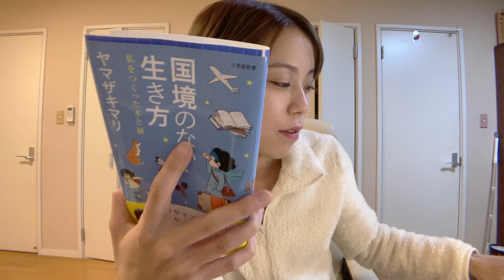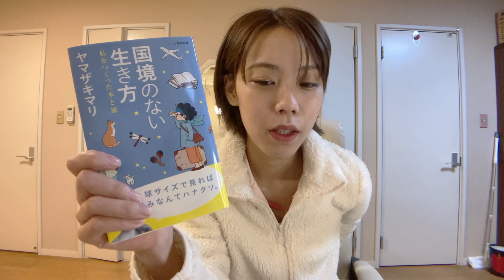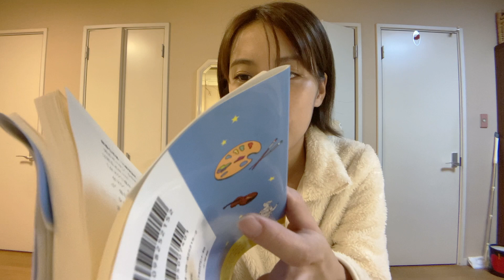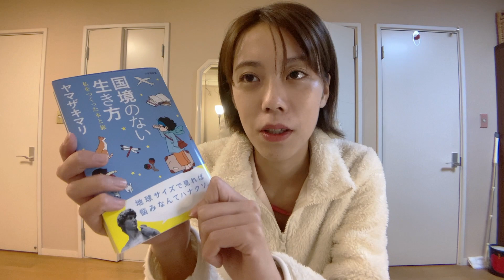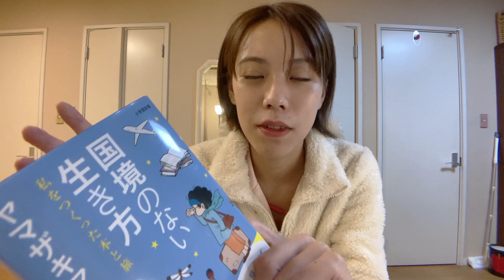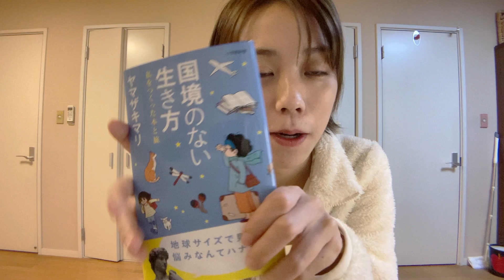「国境のない生き方」ヤマザキマリ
【国境のない生き方】